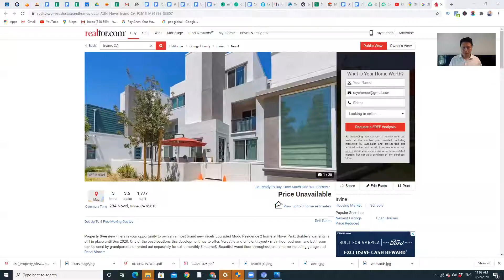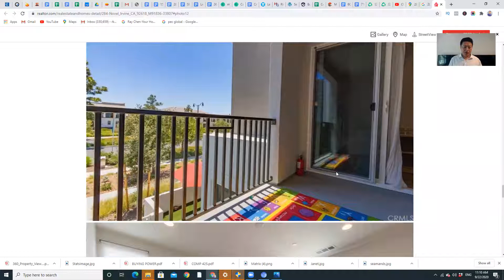284 Novel, Irvine, CA 92618 RAY CHEN YOUR HOME SOLD GUARANTEED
🔥🔥🔥FOR MORE HOTLIST OF BARGAIN HOMES FOR SALE – NOT ON ZILLOW OR MLS. Free list with pics of off-market homes for sale.

Don't get stuck owning two homes. YOUR HOME SOLD GUARANTEED OR I'LL BUY IT*

6 BIG REASONS TO CALL OUR TEAM TO SELL YOUR HOME:

1.) WE HAVE BUYERS IN WAITING

2.) YOUR HOME WILL SELL FOR $15,000 MORE*

3.) YOUR HOME WILL SELL 3 TIMES FASTER

4.) WE SELL MORE HOMES

5.) YOUR HOME IS MORE LIKELY TO SELL

Not only do we sell our clients homes for more money and faster than the average area agent, your home is more likely to sell. According to 2015 MLS statistics, only 71% of area homes sold during their listing term. Compare that to our 97% of homes listed that sold before the end of the listing term.

6) PROVEN EXPERIENCE... PROVEN RESULTS

*Ray Chen and Seller Must agree on Price and Possession Date at Time of Listing.

California Department of Real Estate License 01267170

买这套房子我买您的房子!

陈政龙 房必卖否则我买!  买这栋房子, 我买您的房子!

找陈政龙 金牌地产团队卖房十大优势!
如果您想要快速高价售房, 陈政龙 金牌地产团队提供VIP超级卖家服务. 您的房子可以卖得更快, 而且价格卖得更高. 我们的VIP高级卖家服务售出的房子价格会比一般经纪人售出的价格高3%, 而且速度会快3%!
您会问为什么我们会有这样的效果. 以下是其中的原因:
1.我们内部系统有五万多位买家. 一般经纪人是签了合约再去找买家，而我们是已经有买家!
2.我们和Z公司有优先服务.这样我们的房子上Z都是排名第一.更多买家会看到您的房子. 加州有9万多家房地产公司，Z只选择了和六家房地产公司合做，而我们是这六家公司中的一家!
3.我们可以保证购买买家的房子，这样买家可以没有后顾之忧的购买您的房子!
4.我们有全职的数十人后台团队全方位协助推广您的房源! 陈政龙 金牌地产团队网搜房源排名总是第一名! 买家一定第一时间看到您的房子! 我们的房源一般上市一天网上浏览量就超过一千次, 很多别的经纪人网上房源浏览量100天也达不到一千!
5. 我们有很多成功案例可以验证! 您不用担心虚假情况! 我们的成功案例证明任何城市和价位都有效！
6.我们的RBID快速售房系统可帮您在7到10天之内售出您的房屋！您可以减少很多头疼的麻烦! 通过我们的RBID售房系统您无需每天让人来看房或者提供周末开放日! 您不用担心家人安全!
7. 您的房屋售价将会比一般售价高出最少（3.1％）出售！您可以净拿更多钱!
8. 您的房屋卖出速度会比平常快3倍！避免房屋上市太久卖不掉的风险! 同时节省您宝贵的时间和精力!
9. 相比别的经纪人, 我们售出房屋数量更多！您可以放心委托我的团队卖房!
10. 我们可以协助买家美国买房国内付款.

陈政龙, 洛杉矶, 房必卖否则我买!* 我们有五万多位买家随时购买您的房子! 买这套房子我买您的房子！无论什么价位和区域！电话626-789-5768
微信 RayChen168

200 多个买家来看房 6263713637.